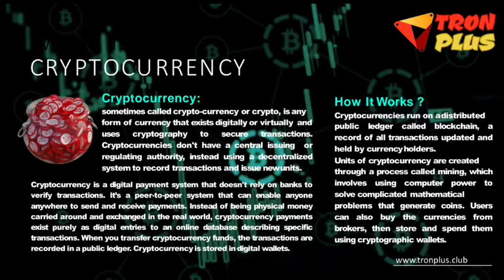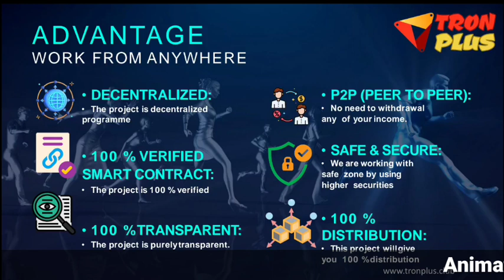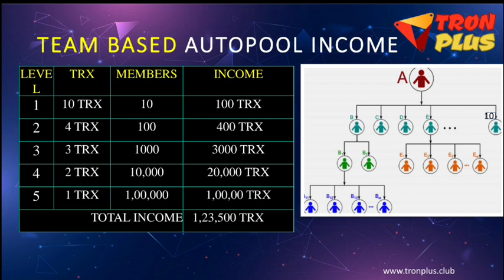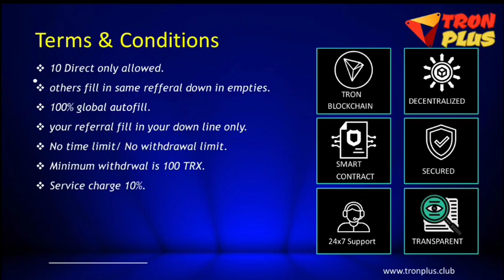TRON PLUS PLAN IN MALAYALAM 20 ട്രക്സിൽ ചേരുന്നത് ഒന്നിലധികം ലക്ഷം ടിആർഎക്സ് വരുമാനം നേടുക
My Reffral link

YouTube promotion
PDF work

 Tamil
◆Telugu
◆Malayalam
◆English
◆Hindi
◆Kannada
◆Marathi
◆Gujarati

◆MLM SOFTWARE
◆MLM BUSINESS PDF
◆MLM VIDEO
◆MLM LOGO